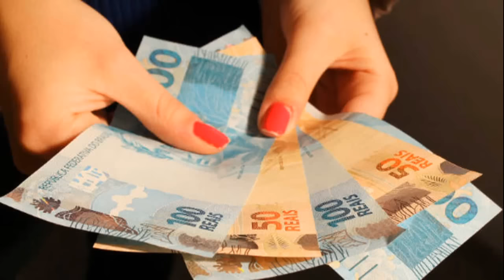FUGINDO PARA O ESPAÇO - PLANETA MARTE SERÁ NOSSA MORADIA?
Nos últimos anos, a Astronomia tem se desenvolvido bastante, tanto na teoria como na prática. Sondas espaciais, descoberta de novos planetas e a possível colonização da Lua e Marte.